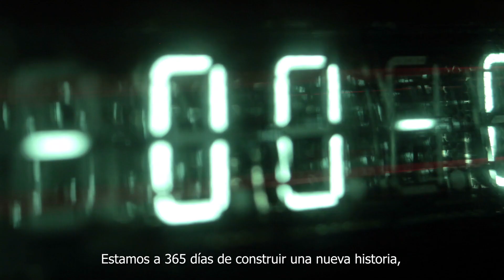Estamos a 365 días de construir una nueva historia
Estamos a 365 días de construir una nueva historia, una alternativa para enfrentar la dura realidad económica, social y de salud.

En un año serán las elecciones que determinarán el futuro del país. Saldremos adelante, sin divisiones, UnidosYFuertes para defender a México.